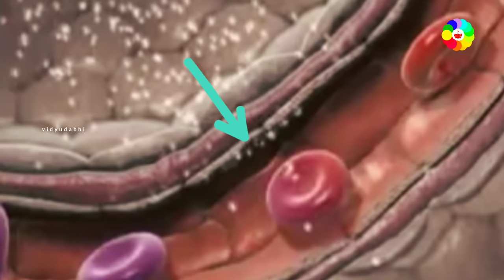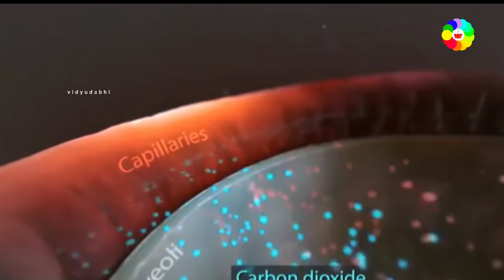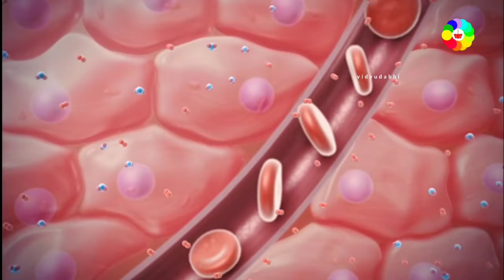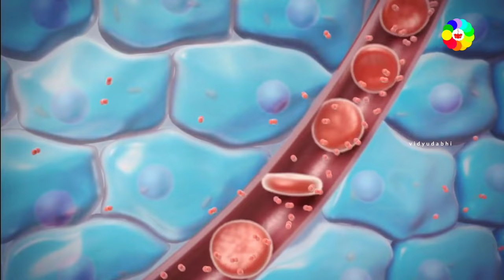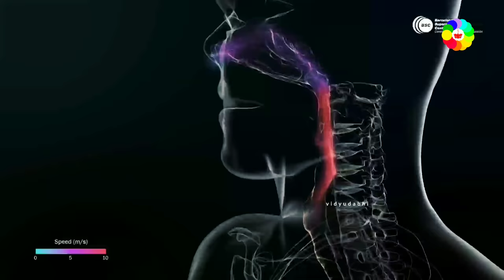ऑक्सीजन रक्त में कैसे घुलता है - transportation of oxygen in blood